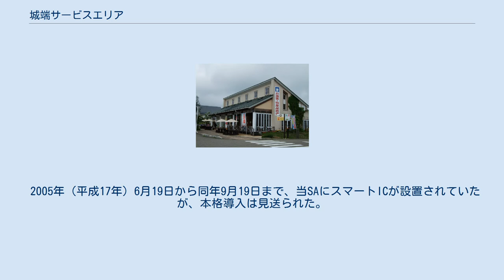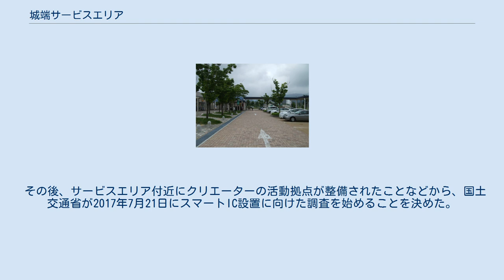城端サービスエリア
日本のサービスエリア・パーキングエリア_し
城端サービスエリア（じょうはなサービスエリア）は、富山県南砺市立野原東の東海北陸自動車道上にあるサービスエリア（ハイウェイオアシス）である。
 砺波平野を見渡せる高台に立地する上下線集約型のサービスエリアで、北陸地方のSA・PAの中では最も敷地面積が広い。
下り線では飛騨トンネルなどの長大トンネル連続区間から最初の売店のある休憩施設である。
 開業当初は商業施設が設置されていなかったが、全線開通後は利用者の増加などにより2010年（平成22年）3月19日にコンビニエンスストア・デイリーヤマザキがオープンし、トイレの増設と駐車場の拡張も行われた。
 また、以前には東海北陸道全通後の一時期、パンの自動販売機やカプセルショップが営業していたことがある。
 なお、当SAは開通当初からガソリンスタンドが設置されておらず、燃料切れへの対策としてガソリン缶詰がサービスエリア内で販売されている。
2016年7月15日からETC車限定で隣の福光ICで途中退出して指定のガソリンスタンドで給油ができる社会実験を期間限定で実施している。
 上り線の高台から撮影した砺波平野 エリア内は緑があふれている ハイウェイオアシス側の駐車場を利用して行くことができる。
2000年（平成12年）9月、「桜ヶ池ハイウェイオアシス」として「桜ヶ池クアガーデン」の他、ヨッテカーレ城端やロッククライミング施設などがオープンした。
また、2009年7月24日に、南砺市桜ヶ池農産物直売所がオープンした。
2016年3月には城端の市街にあったアニメ製作会社のピーエーワークスが当地内に本社スタジオを新築移転した。
同時期には「南砺市クリエイタープラザ 桜クリエ」もオープンしている。
 ピーエーワークス本社。
 SA内に設置されている高速バス停留所。
パークアンドライドが可能である。
 2005年（平成17年）6月19日から同年9月19日まで、当SAにスマートICが設置されていたが、本格導入は見送られた。
その後2008年の東海北陸道全通後の交通量増加によって再び設置する動きが持ち上がったが、結局城端SAへのスマートIC設置は見送られ、当SAから小矢部砺波JCT方面に11.5km離れた地点に南砺スマートICが建設されることとなり、北陸新幹線金沢延伸に合わせる形で2015年3月1日に供用が開始された。
 その後、サービスエリア付近にクリエーターの活動拠点が整備されたことなどから、国土交通省が2017年7月21日にスマートIC設置に向けた調査を始めることを決めた。
2019年9月27日付で国土交通省より新規事業化された。